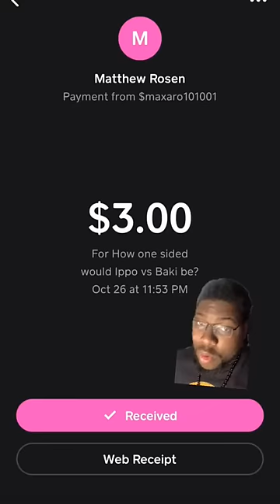Ippo vs Baki